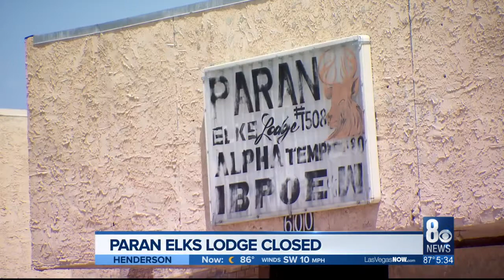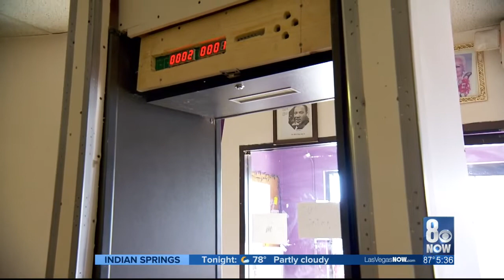Local Elks Lodge temporarily closed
The social private club awaits possible disciplinary action over claims of enabling violent behavior on property